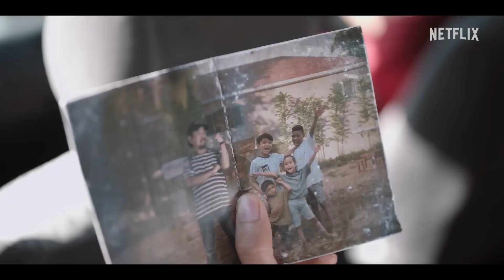The Big 4 - Official Trailer - Netflix